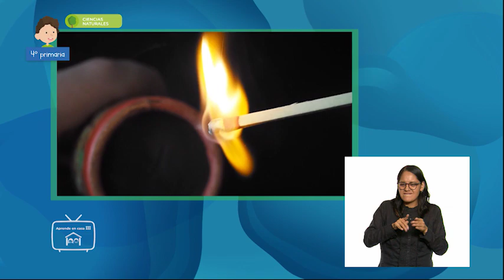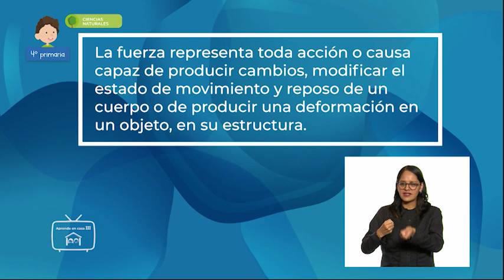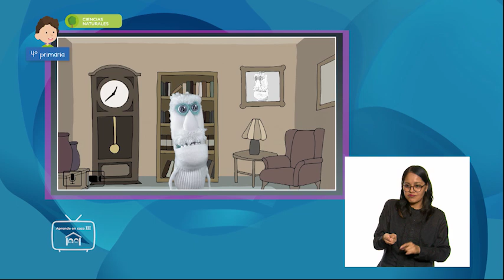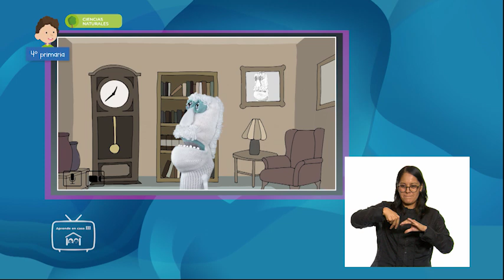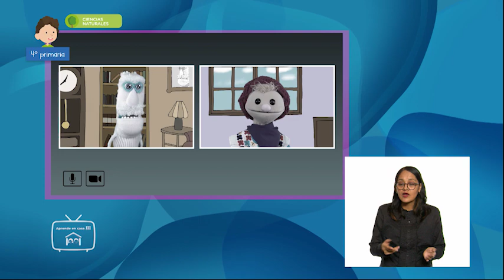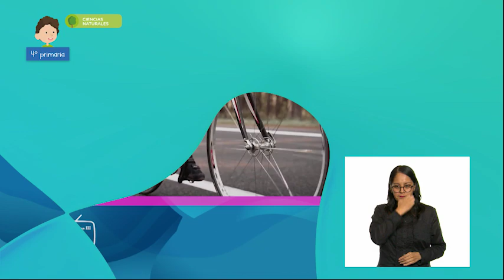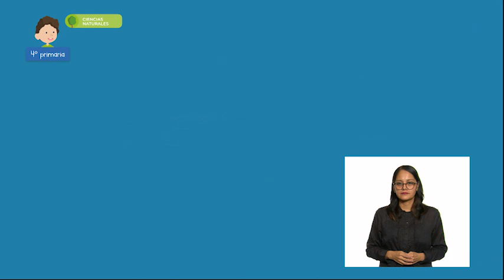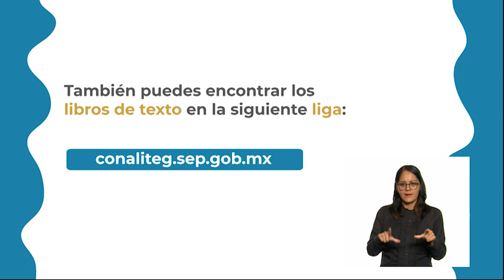AprendeEnCasa III | 4º Primaria | Cien Nat. | Fricción y fuerza | 24 de mayo 2021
En esta clase de Ciencias Naturales Relaciona la fricción con la fuerza y describe sus efectos en los objetos.